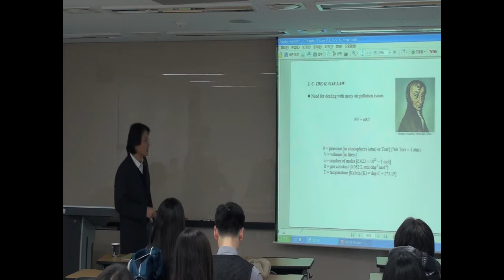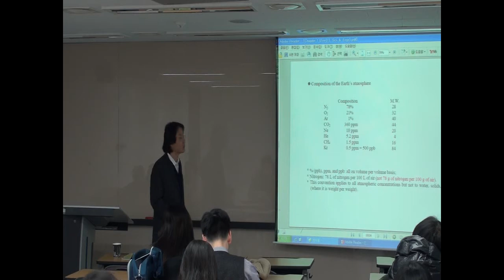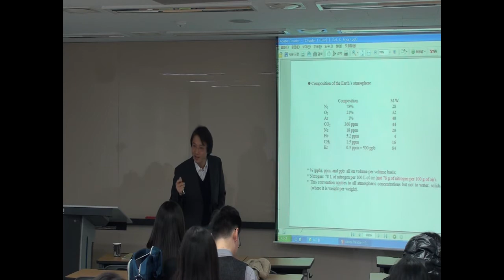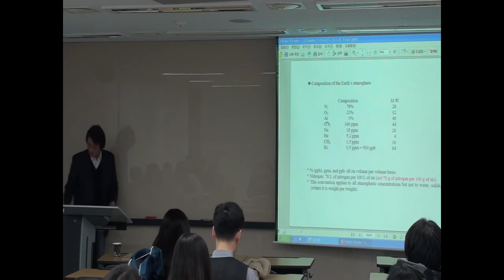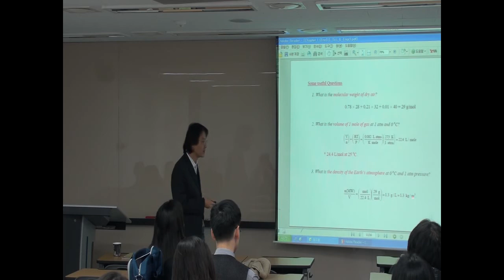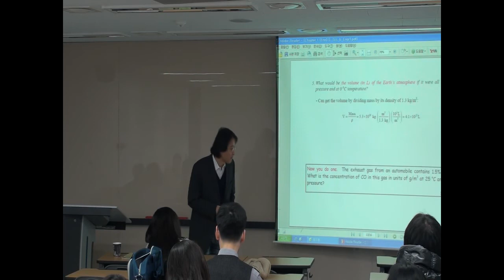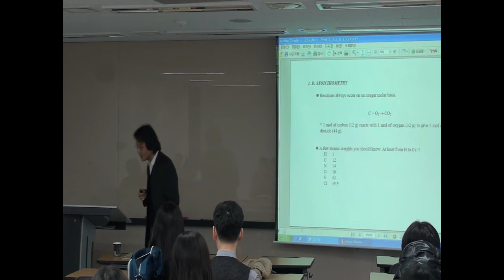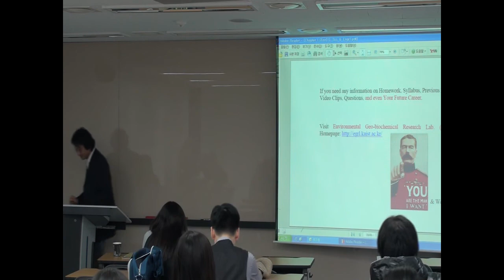[KAIST] CE371 20120213 Lecture Video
KAIST
Civil & Environmental Engineering Department
2012 Spring Semester
CE371 Environmental Science & Engineering
Prof. Woojin Lee

2012/02/13